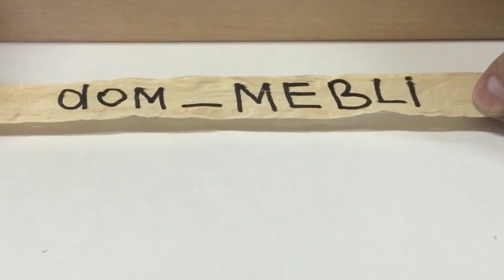Раздвижной стол Часть 2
Готовый к отправке. Похожие видео: Раздвижной стол.Необычная раздвижная система. Раздвижные системы для столов.Производство Польши и Дании.